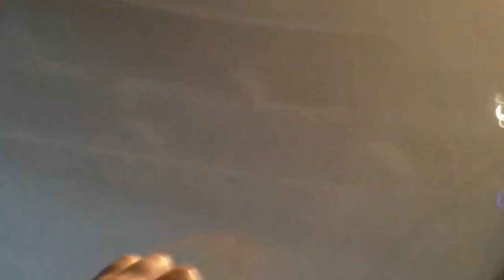BIGBANG ALIVE NJ Rehearsal Party 110912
From Taeyang's twitter "@Realtaeyang Sweetheart!! Kai !!